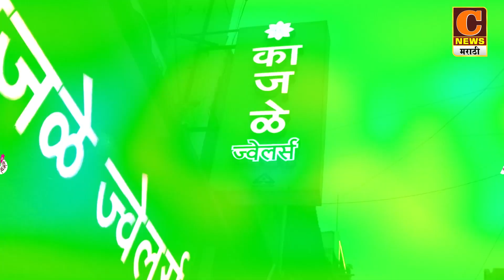संगमनेर - अंगारखी चतुर्थी निमित्त शहरातील शमी गणपती मंदिरात भाविकांची गर्दी